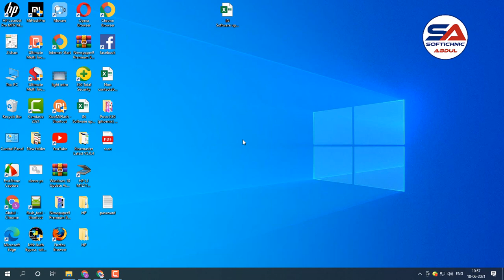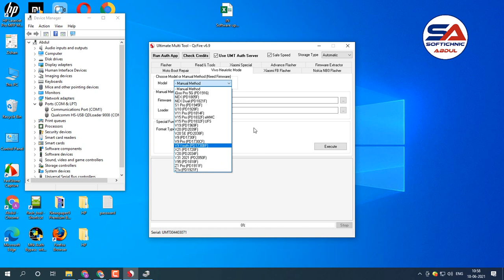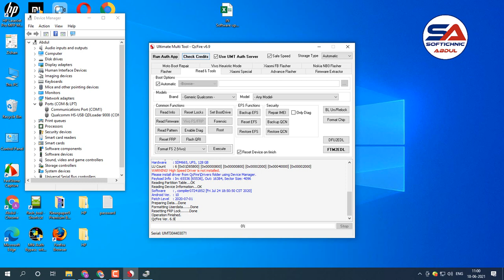vivo y50 format frp one click umt | VIVO Y50 FRP UNLOCK WITH 1 CLICK WITH UMT PRO softichnic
(😊🤗mere Dost)
➤Realme All Model Flash File
Mi Account All Model
Mi Miui Fastboot All Model
Mi Recovery All Model
Oppo All Model Flash File
Nokia All model Flash File
Jio All Model Flash File